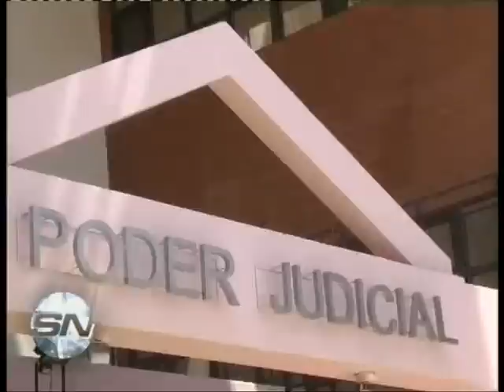13 PROCESADOS POR SOBRESUELDOS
la justicia dicto el procesamiento de funcionarios de alto rango que se desempeñaron en la gestión del ex gobernador Miguel Saiz en Río Negro
Se los investiga en la causa por el cobro de sobresueldos de hasta 300 mil pesos por mes.
La denuncia fue realizada en febrero del 2011 por el entonces legislador Martín Soria. Habla. Martín Soria